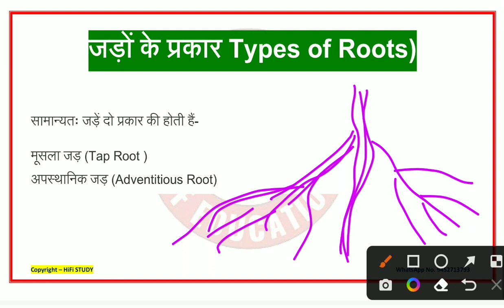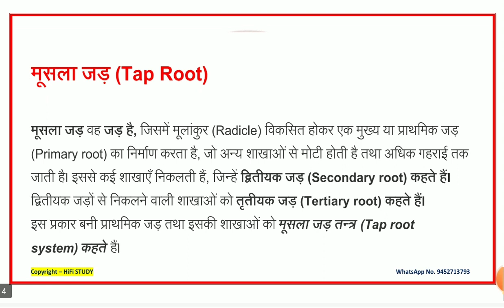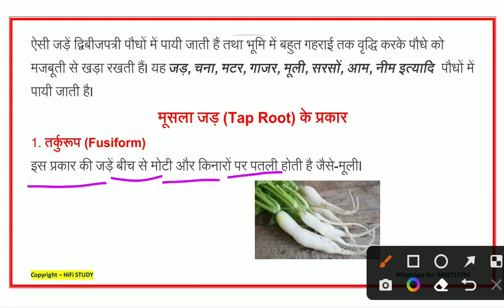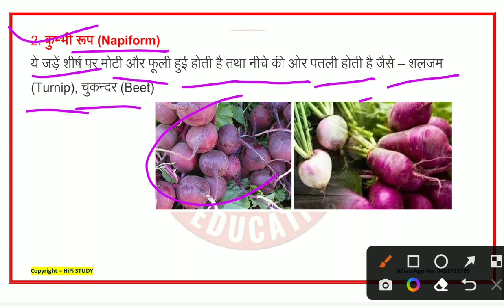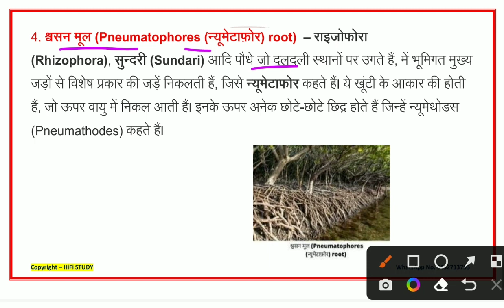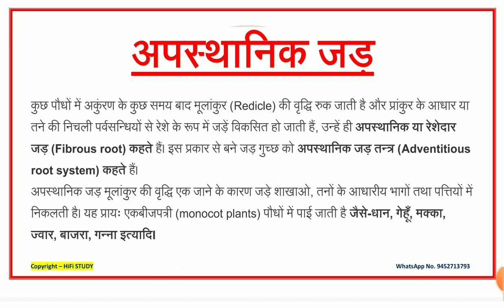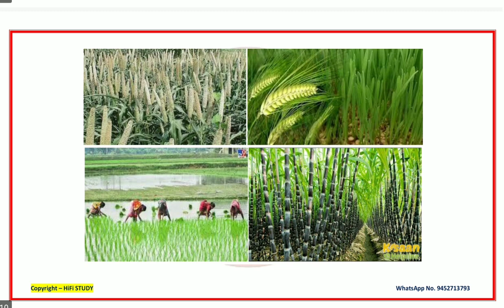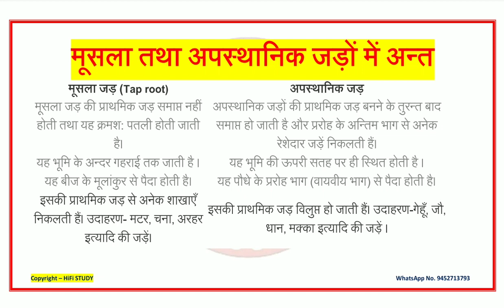CTET Exam 2022 | जड़ कितने प्रकार की होती है | types of root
CTET Exam 2022 | जड़ कितने प्रकार की होती है | types of root | जड़ों के प्रकार